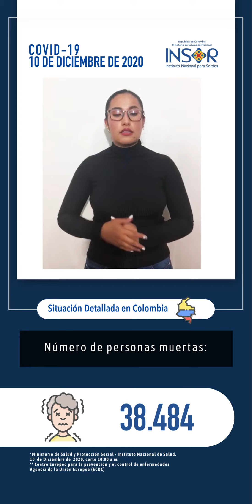Reporte oficial de la COVID-19 para el 12 de diciembre del 2020